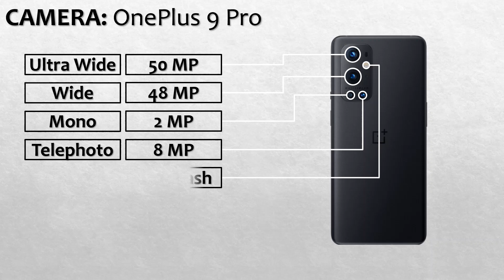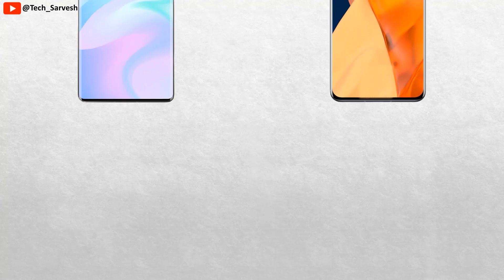ZTE Axon 30 Ultra vs OnePlus 9 Pro